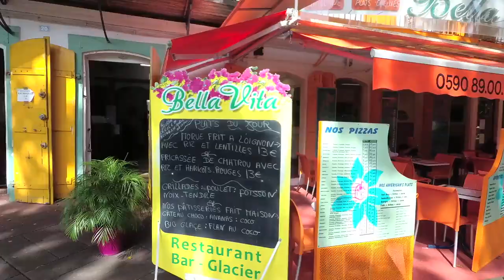Exploring Guadeloupe French Caribbean Island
Exploring Guadeloupe French Caribbean Island. This video is shot in Pointe-à-Pitre. We walk from the port area to the middle of the city. Pointe-à-Pitre is Guadeloupe's largest city, which also houses a major port as well as the university. In the marina there is lively tourist activity with focus on sailors. From the harbor you can reach the islands of Marie-Galante, Les Saintes and La Désirade by boat.

The city was destroyed in 1843 by an earthquake and in 1871 by an extensive fire.

Some of the main landmarks in Pointe-à-Pitre are:
Cathedrale Saint Pierre Saint Paul
Fort Fleur d'Épée
Place de la Victoire
Monument du Premier Jour
Notre Dame de Guadaloupe
Eglise de Massabielle
Stade Pierre Antonius
Beauport le Pays de la Canne

Guadeloupe is a French department in the Caribbean consisting of a number of islands with a total area of 1,700 square kilometers. The archipelago has just over 405,800 inhabitants (2014) and is located farthest east in the Little Antilles. The main city is Basse-Terre but the largest city is Pointe-à-Pitre.

The main island actually consists of two islands, Basse-Terre and Grande-Terre, which are separated by a 50 m narrow channel, La Rivière Salée. Also included are a number of islands, Marie-Galante, La Désirade and Petit Terre. Basse-Terre is a mountainous island that houses the volcano la Soufrière, lots of rainforest and beaches and the national park Parc national de la Guadeloupe while Grande-Terre is more lowland. The capital is called Basse-Terre, but Pointe-à-Pitre, which is near the strait between the islands is the economic center and the largest city. Pointe-à-Pitre is Guadeloupe International Airport.

Until 2007, the island of Saint-Barthélemy and the French part of the island of Saint Martin also belonged administratively to the department of Guadeloupe before they again became their own French overseas territories.